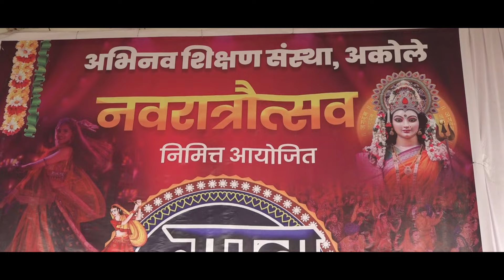Navratri Dandiya songs # Abhinav Shikshan Sanstha,Akole 2024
PratibimbLabAkole,DINESH JORWAR .9423464501,